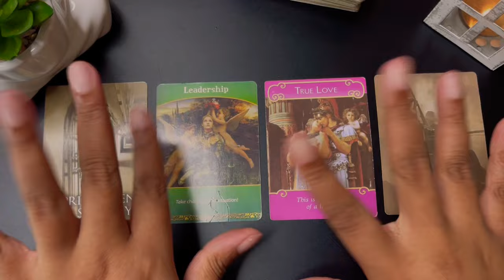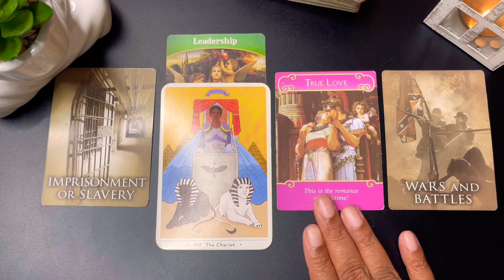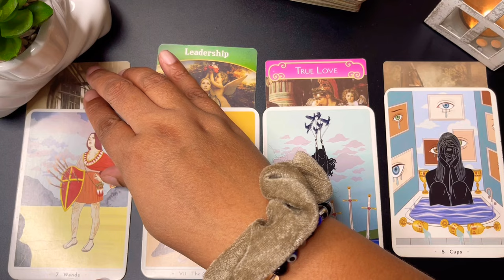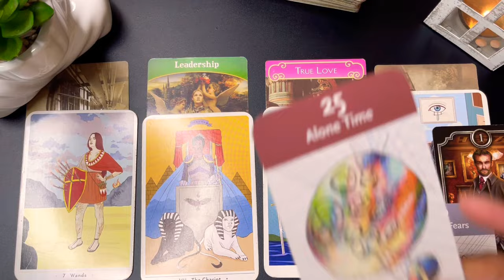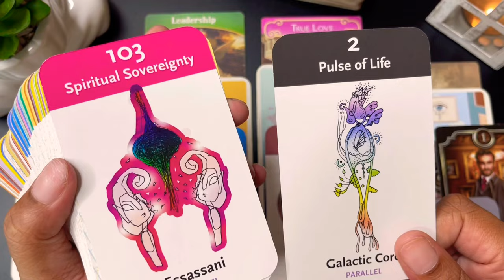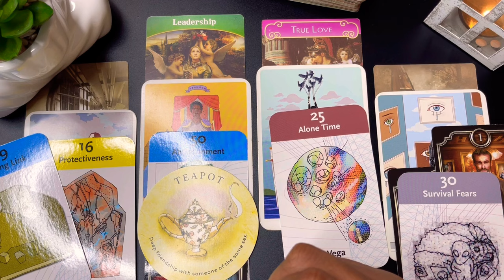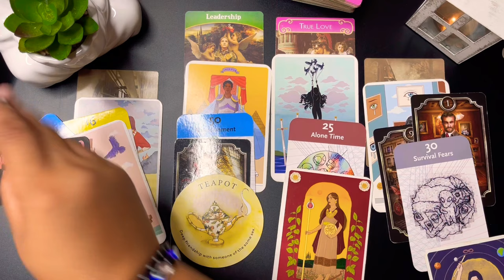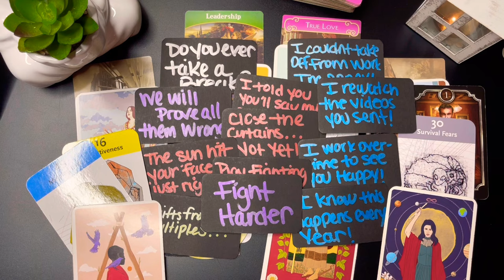TAURUS ♉️ FIGHT HARDER… WEVE COME TO FAR TO FAIL NOW.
♉️TAURUS ♉️

This channel is dedicated for Taurus ♉️ ONLY Self-Love💕& Relationships❤️‍🔥 Tarot Messages

I Am a Taurus Sun ☀️. If you have a Taurus placement in your chart you are welcomed here 🤗

HEY TAURUS ♉️!
This channel is dedicated to you for Self-Love💕, Romantic❤️‍🔥 Relationships, & General (Abundance) Tarot Readings.
Remember: you have the power to go within and choose to a different path at any time. You are not doomed to live out a fate that any person interprets unless you choose too. Some path may be harder, some may appear to be easier, regardless no path is more unique & important to the one you chose.

MY GOAL FOR THIS MONTH:
💪CONNECT WITH 1000 TAUREAN bulldozers JUST LIKE ME.

You’ll know if this is for you. “CLAIM IT!” When it resonates, “LEAVE IT”! Until it does. ALL MESSAGES ARE TIMELESS.

GRADITUDE:
I LOVE 💐 FLOWERS 💐 TAURUS ♉️ | “IF I RESONATE AS A READER WITH YOU TAURUS, PLEASE DROP 💐FLOWERS 💐IN COMMENTS FOR ME. 🤗” I APPRECIATE THE LOVE 💕 !